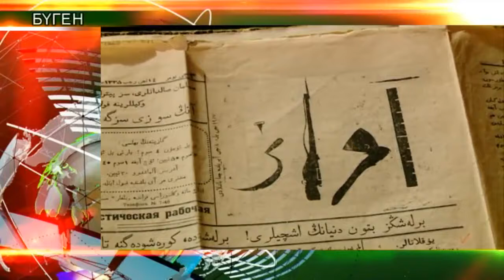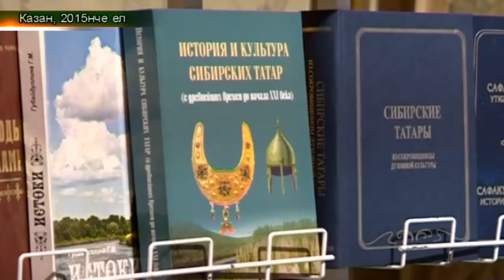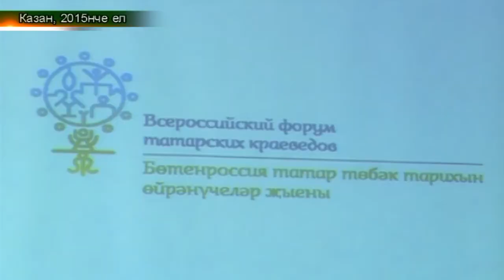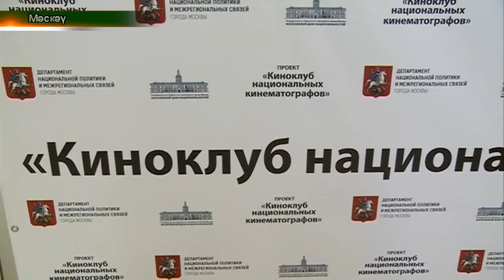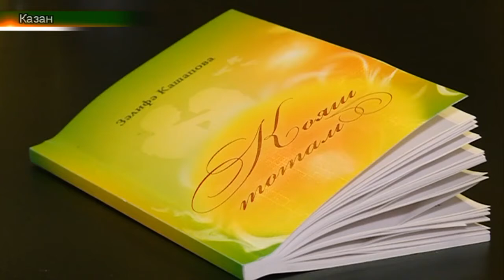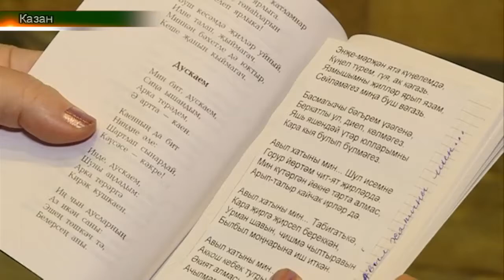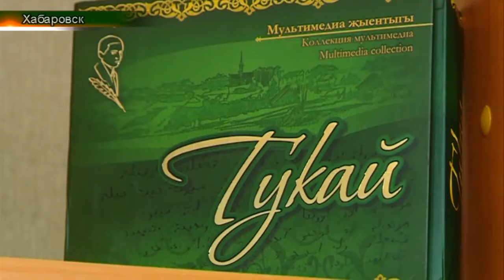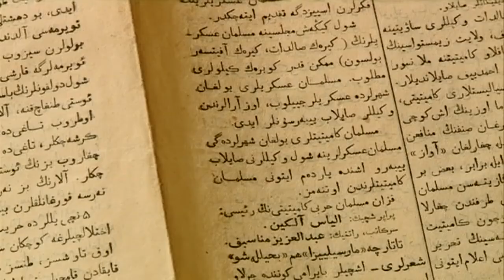Татарлар 26/03/18 ТНВ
Таяну ноктасы. В эфире: пн, вт, ср, чт - 19:00

7 дней. В эфире: вс - 19:30, 21:30

Координаты:
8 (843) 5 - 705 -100